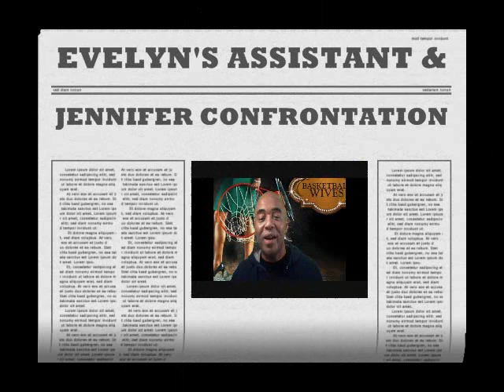Basketball Wives Miami Season 4 / Evelyn and Jennifer Fight Continues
According to TMZ, a peaceful day of filming of Basketball Wives at a racetrack in Florida ends up in a fight between Jennifer Williams and an assistant to Evelyn Lozada.  Sources say that last Saturday, Nia Crooks, Evelyn's assistant but used to work for Jennifer, had a face-to-face confrontation with Jennifer and Jennifer called the police after Nia struck her with an open hand to the face.  Security and the production company stepped in so there was no further confrontation, but Evelyn did try to jump in.  Jennifer filed a police report and she could file a misdemeanor complaint if she desires.  The entire incident was captured on video to be aired on this coming season.

Sincerely,

TheSuperCelebs